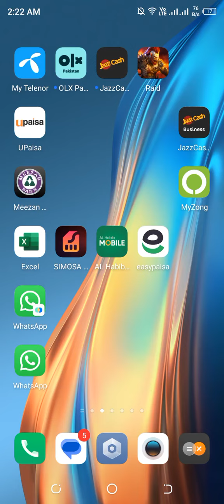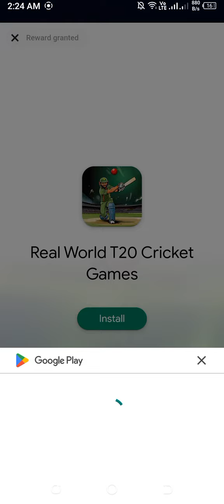How to play Cricket League season two part 26 ( URDU / HINDI )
how are you friends i wish you all are fine

Friends today going to game play of Cricket

League Season Two Part 26.

Lets play...

Eid Mubarak.